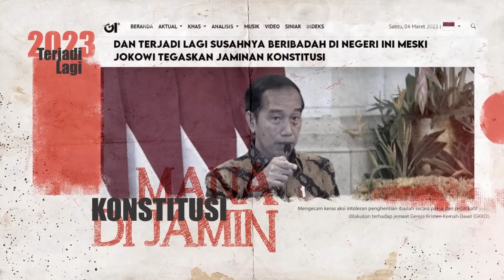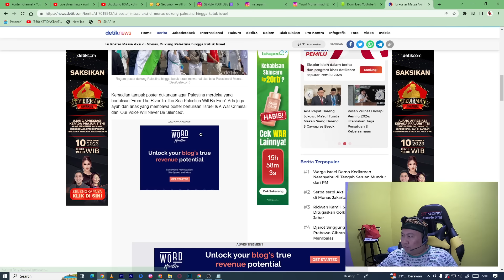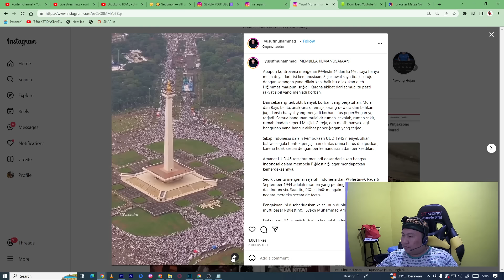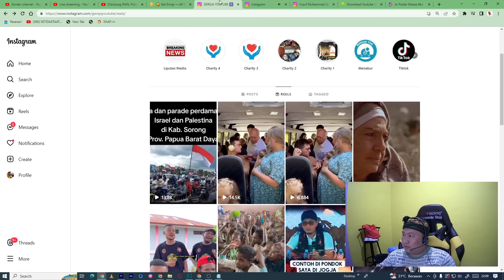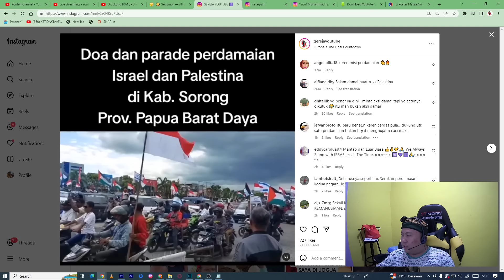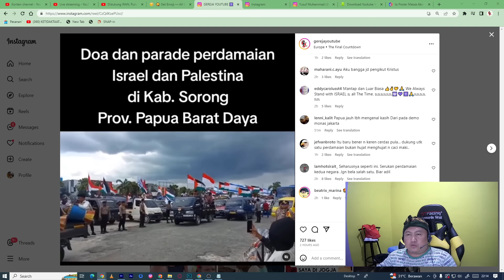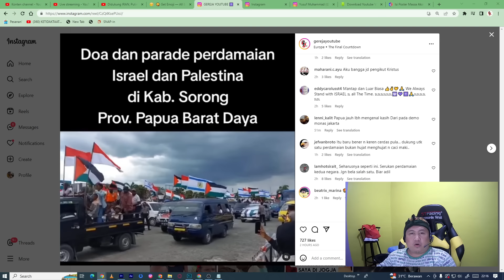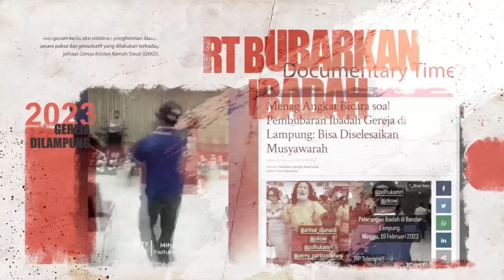Geger😱 Dunia Menyaksikan Ribuan Massa Aksi di Monas, Dukung Palessstina hingga Kutuk Israeel